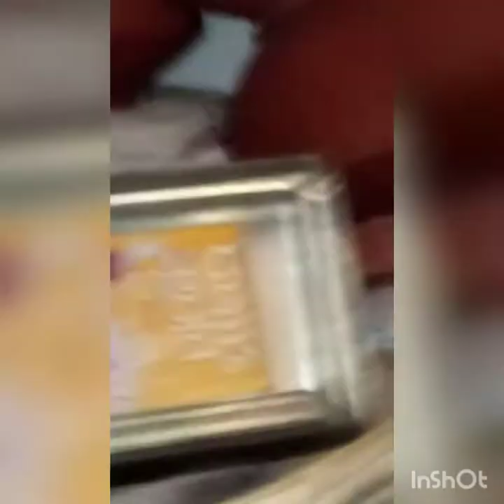இங்கு மண்பாண்டங்கள் கிடைக்கும் /தமிழில் /saranesh vel